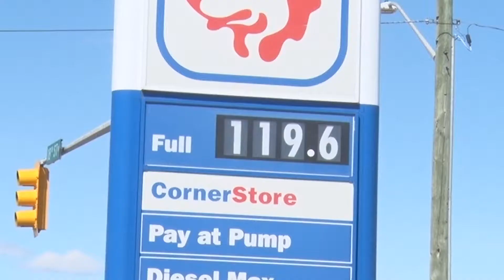GASPRICES2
IT LOOKS LIKE SPRING IS HERE TO STAY.
BUT WITH WARMER WEATHER - HIGH GAS PRICES ARE SURE TO FOLLOW.
ASHLEY BRANDSON HAS THE STORY.